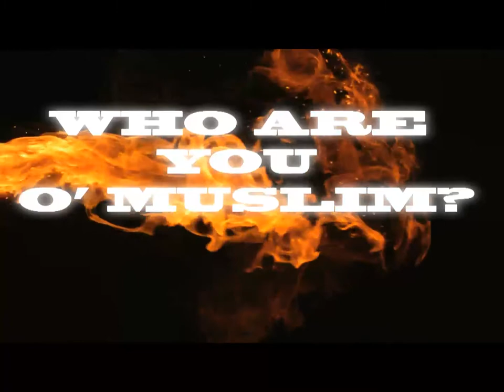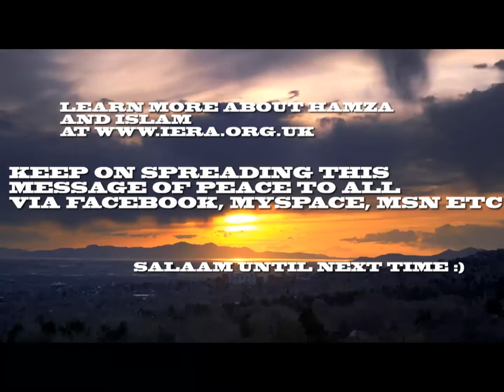What is Islam by Hamza Tzortzis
WHAT IS THE PURPOSE OF YOUR LIFE??? MUST READ! (5 minutes only ) I URGE EVERYONE TO READ THE DESCRIPTION

Islam is a pure monotheistic religion. It calls to the submission to the One True God of the 7 heavens and the earth and everything in between them. God is One and there is nothing like him. He does not need any rest nor does he need any partners. He is the creator of everything on land, everything on sea and everything in the heavens. Everyone's soul on this earth will taste death, and then it will either be eternal bliss or eternal regret and pain. We won't take our money, wives, land, children or cars to the grave. But we will take our faith in God's true religion and our good deeds to the grave.

The Qur'an is the word of God (The Almighty. The Most High). Here are some of the miracles in the Qur'an which could only be revealed by the creator and sustainer of all.

Furthermore, everyone is created by God, and therefore born into a fundamental "religion" which all men are born into. There is a basic faith that is obligated on all mankind. Therefore, anyone who "converts" to Islam is called a revert not a convert. Jews have called this yireh shomaym, ger toshav or bnei noah in Hebrew, theosebeia in greek, and according to school of Rabbi Benamozegh, this fundamental "religion" is also called by the name Islam.

 In the Torah, everywhere the word "Kenite" used, it is translated to Aramaic, it is called Salamai, or Muslamai. Some suggest this refers to the great numbers of non-Jewish believers who came to sacrifice the Qurban Shlamim in Jerusalem together with the Jews. Salamai, Musalamai, Muslims. This could be a clear indication in our literature that Islam is an ancient religion, dating back to second temple times, at least. And if Islam's roots are the same as what we call bnei noah (Time of Noah (as)), then it is much older, it is the religion of Noah (as), and Adam (as) himself.

The pillars of islam are:
 The belief ( Imaan ) that there is no God to be worshiped except Allaah (the one God) and that Muhammad (peace and blessings of God be upon him) is his messenger. Performing the prescribed prayers ( Salaat ), five times a day. Fasting ( Siyaam ) once a year, from sunrise to sunset throughout the entire month of Ramadaan. Charity ( Zakaat ) which is paid to the poor and needy once every year. Hajj, which is the pilgrimage to Mecca once in a lifetime if one is physically able and can afford it financially.

Pillars are part of a building. The building in this case is the perfect human being who cares and protects the rights of all creations and fellow humans, thus establishing a society in which truth and justice and peace is supreme